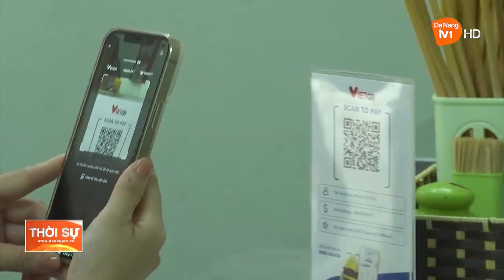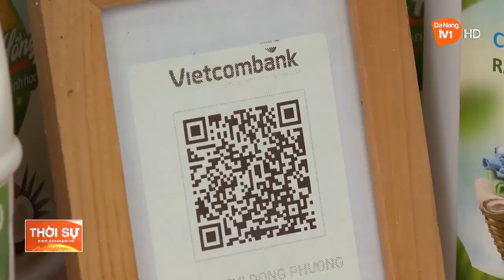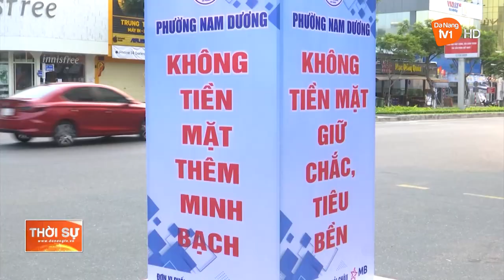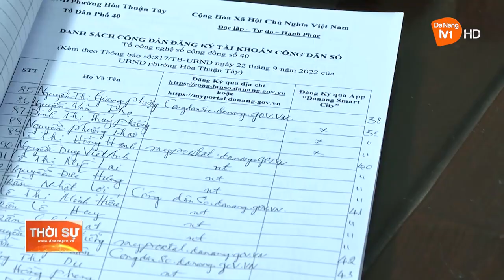TĂNG ĐỘ PHỦ SÓNG ĐIỂM THANH TOÁN KHÔNG TIỀN MẶT